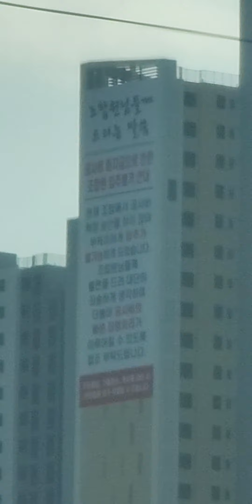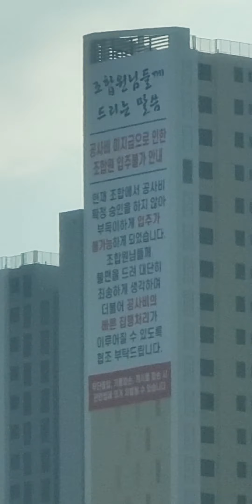레이카운티 사전점검의 날 입주자 초청행사 😍😍😍